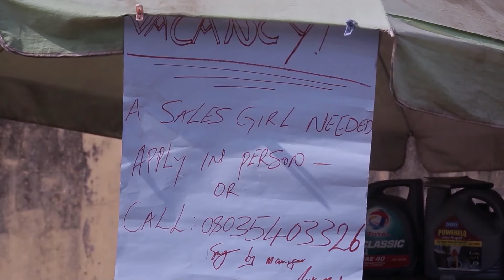She Had Nobody After She Lost Her Father,But Met A Billionaire Disguised As Poor Guy Nigerian Movies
In this Nigerian movies,
She Had Nobody After She Lost Her Father,But Met A Billionaire Disguised As Poor Guy
A Nigerian Movies Starring: